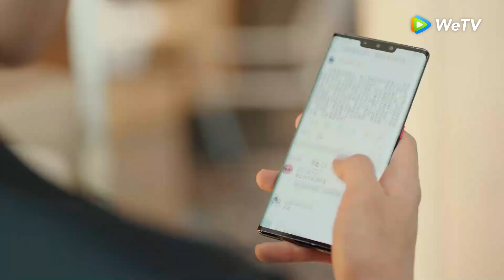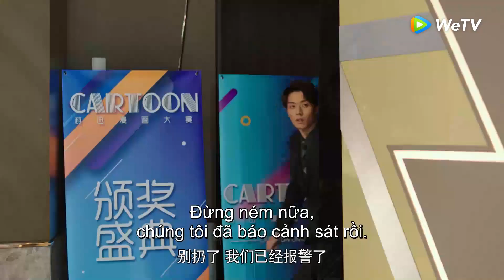Cố Tổng Ấm Áp Ôm Thanh Thanh Vào Lòng | Cố Tiên Sinh, Hóa Ra Anh Là Như Vậy - Tập 16 (Vietsub) Clip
►Con Gái Là Thế Đó được chiếu trọn bộ trên ứng dụng WeTV bắt đầu từ ngày 30／03 /2021 - cập nhật mỗi tối 19h00 thứ 3，4，5  hằng tuần.

Phim: Cố Tiên Sinh, Hóa Ra Anh Là Như Vậy
Diễn viên: Trần Tĩnh Khả, Nghiêm Trí Siêu

Bộ phim xoay quanh anh chàng CEO tên Cố Nam Châu (Trần Tĩnh Khả) – người thừa kế của gia đình họ Cố. Anh là một vị sếp tài hoa, độc đoán nhưng lại mắc bệnh sợ đám đông. Nữ chính là Chu Kiến Thanh (Nghiêm Trí Siêu). Từ nhỏ đến lớn, cô được yêu chiều như một nàng công chúa. Sau, gia đình làm ăn sa sút nhưng Chu Kiến Thanh vẫn lạc quan đối diện với cuộc sống nghèo khó. Cô chăm chỉ làm thêm kiếm tiền trả nợ.